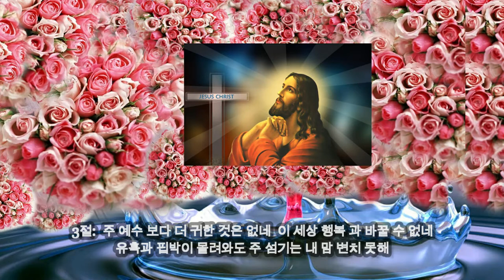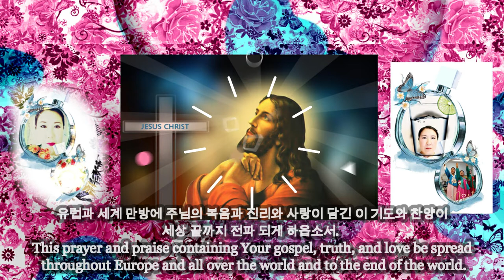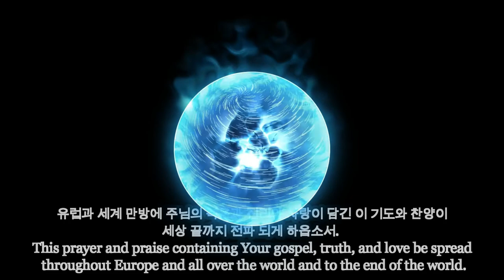찬송: 이 경신 | 주 예수 보다 더 귀한 것은 없네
Song by Kyong S. Lee (Mary)
Design by Kyong S. Lee (Mary)
Production by Kyong S. Lee (Mary)
Piano by Kyong S. Lee (Mary)

퍼가기 허용 [allow to use]
유럽 선교사 이경신과 함께 찬양 하기 원합니다.  Praise the Lord all together with European Missionary Kyong S Lee.

코로나로 인하여 비행기 타는것도 자제 해야 하고 유럽 선교도 잠시 연기 되는 때 입니다.  It is time to refrain from taking planes due to the COVID-19, and the European mission is also temporarily delayed.

이때에 유럽과 온 세계에 주님의 찬양이 널리 퍼지기를 바라는 소망 을 담아 인터넷에 올립니다.  At this time, I post it on the Internet with my hope that the praise of the Lord will spread widely throughout Europe and the world.

유럽과 한국, 일본, 중국 등 온세계에 주님의 찬양과 복음이 널리 전파 되기를 기도 합니다.  I pray for the spread of the Lord's praise and the Gospel to all over the world, including Europe, Korea, Japan, and China.

Kwang Myung Mission is a place prepared by Rev. Joon-Yong Lee, Ph.D.  until his end of life, and his daughter, Missionary Kyong-Shin Lee and his family continue to fulfill the will of the Lord.

이준용 목사님 께서는 세계 에서 가장 훌륭한 목사님 이셨다고 말할수 있으며, 한국에 철산 침례교회 (지금의 참좋은 교회 - 철산 주공 아파트 9단지 내에 있음. 아버님과 철산 침례교회 성도님들 함께 다 건축 하시고 윤문선 후배 목사에게 잠시 물려 주었음)  Rev. Joon-Yong Lee Ph.D. can be said to have been the best Pastor in the world, and Cheol San Baptist Church in South Korea (Currently Good Church - located in Cheol San Ju Kong Apartment Complex 9.  My Father and Cheolsan Baptist Church members built it all together, and asked Pastor Moon-sun Yoon for a while. Handed over temporary)

듣는 모든 이들에게 기쁨과 평안함, 행복이 충만하기 원합니다.  I want everyone who listens to be filled with joy, peace and happiness.

그리고 아버지를 하늘나라게 먼저 보내셔서 혼자가 되신 엄마에게 위안과 행복이 넘치기를 기도 합니다.  And I pray for comfort and happiness for my mother who sent her husband to heaven first and became alone.

마지막으로 주님께 간구 하오니, 찬양을 듣는 모든 이들과, 영육간 아픈 모든 이들에게 이 찬양이 치유의 광선이 되게 하시어, 찬양 듣는 시간이 치유의 광선을 비취게 하는 시간이 되게 하사, 깨끗이 낫게 되는 기적을 허락 하옵소서.
Finally, I pray to the Lord, that to all who hear this praise, and to all who are sick in spirit and body, make this praise a ray of healing, that the time of listening to the praise be a time to shine the rays of healing, so that it is healed. Please allow a miracle.

(( 건축 기금 마련 위한 찬양 컨서트 ))(( Praise Concert for Building Fund Raising)) The Holy Castle- 매주일 11시 예배때 (시작전) 에 있습니다.  It is at 11 o'clock every Sunday. (before the start Worship).지금은 ON-LINE 으로만 보내고 있습니다.  Currently, I am broadcast it only ON-LINE.

3절...내가 들으니 보좌에서 큰 음성이 나서 가로되 보라 하나님의 장막이 사람들과 함께 있으매 하나님이 저희와 함께 거하시리니 저희는 하나님의 백성이 되고 하나님은 친히 저희와 함께 계셔서 And I heard a loud voice from the throne saying, "Now the dwelling of God is with men, and he will live with them. They will be his people, and God himself will be with them and be their God.

4절...모든 눈물을 그 눈에서 씻기시매 다시 사망이 없고 애통하는 것이나 곡하는 것이나 아픈 것이 다시 있지 아니하리니 처음 것들이 다 지나갔음이러라  He will wipe every tear from their eyes. There will be no more death or mourning or crying or pain, for the old order of things has passed away."

3층 높이의 건물이며, 3층에는 하나님께서 친히 거하실 장소 (거룩한 성전) 이됩니다.  It is a three-story building, and on the third floor, it becomes a place where God Himself dwells (The Holy Castle).